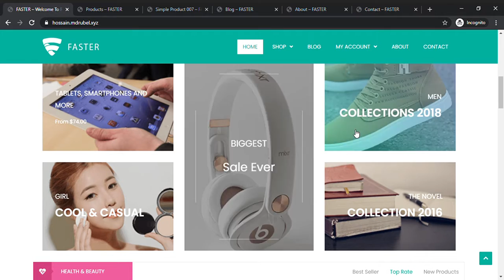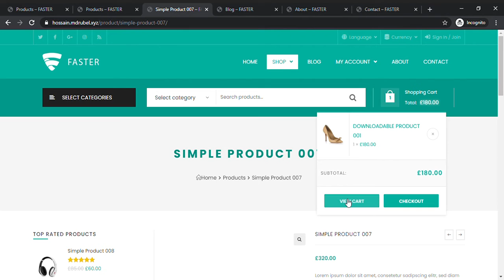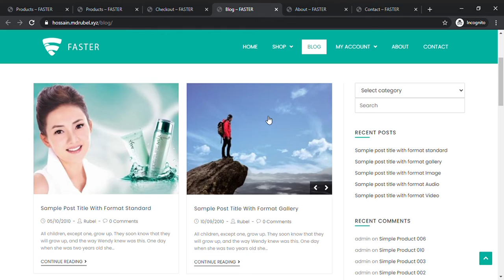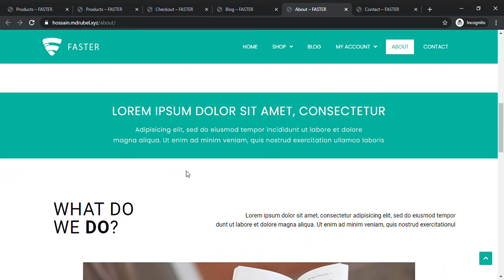Woo-Commerce web design model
This Design made by WordPress free theme and plugin